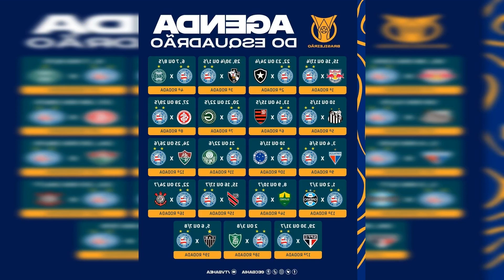SAIBA MAIS SOBRE A ESCALAÇÃO DO BAHIA PARA A SÉRIE A 2023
O Bahia inicia temporada atípica na Série A neste sábado. Destes. três jogadores foram utilizados fora de suas posições originais: Goulart foi utilizado como centroavante. Jacaré como ponta direita e Rezende como zagueiro.